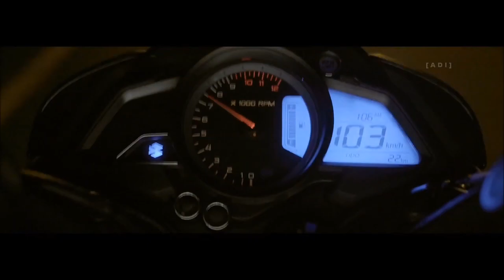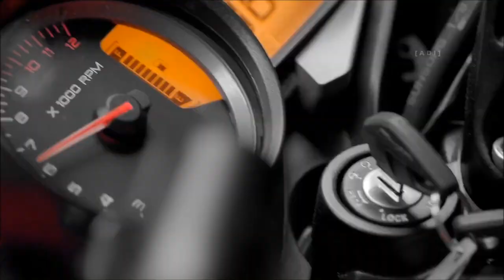Good News! Pulsar NS200 Next Gen 💥 வந்தாச்சு | More Updates & Best Features | Launch Date & Price!!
Hey Guy's this video is all about upcoming Bajaj Pulsar NS 200 next gen launch in india 2022..!

🎬Popular Video's Link 🔗 Here Please Check ✔️